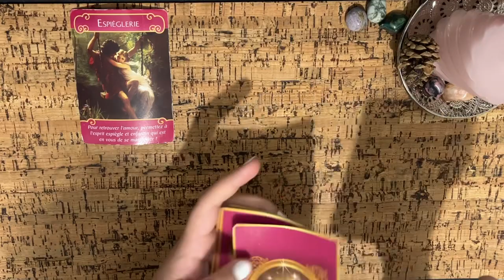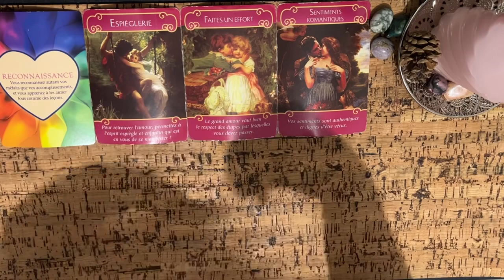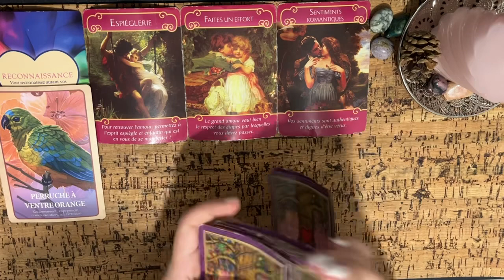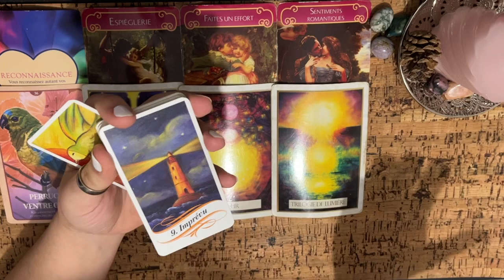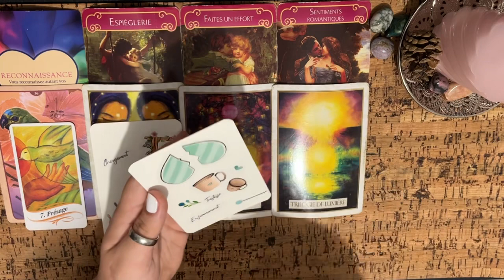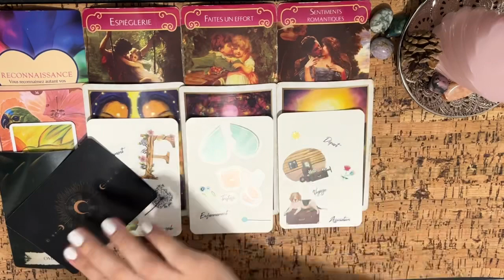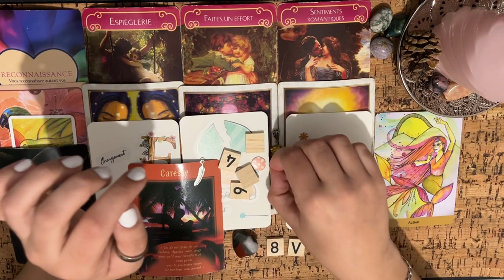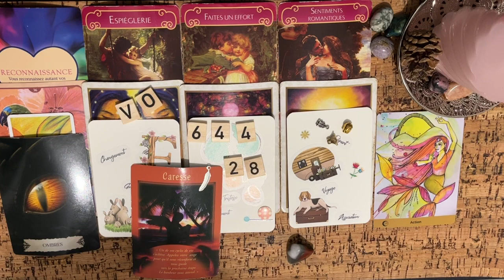Taureau mars 2023 sentimental 🤩 Nouveau cycle et rayonnement 🌈💎